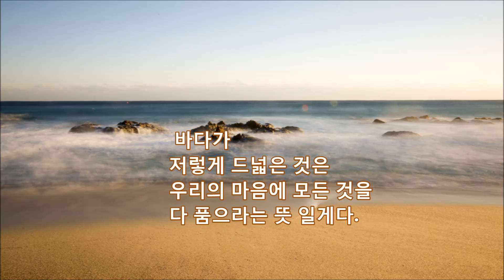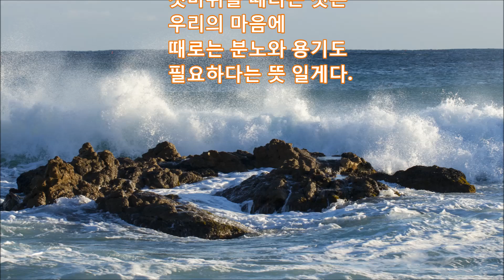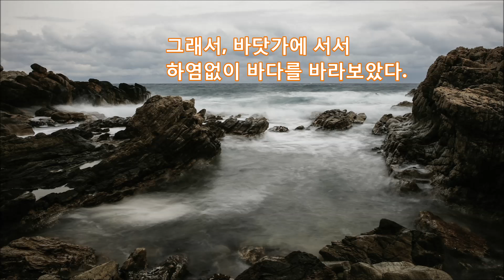바닷가에서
설명